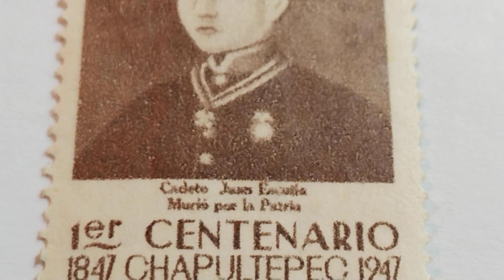1947 1er CENTENARIO DE LA BATALLA DE CHAPULTEPEC O MOLINO DEL REY JUAN ESCUTIA MARRON OSCURO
1947 1er CENTENARIO DE LA BATALLA DE CHAPULTEPEC O MOLINO DEL REY JUAN ESCUTIA MARRON OSCURO

FACEBOOK  COLECCIONABLES 777